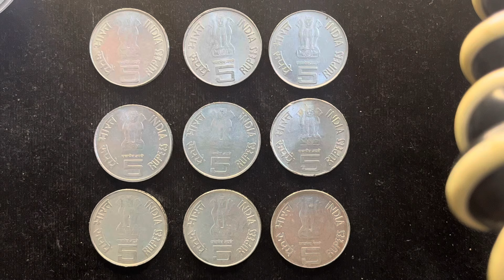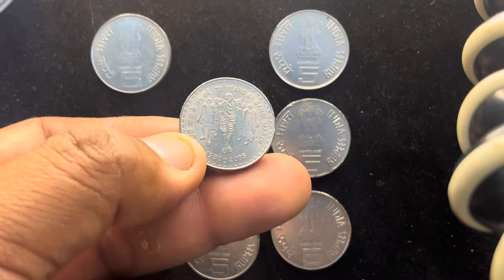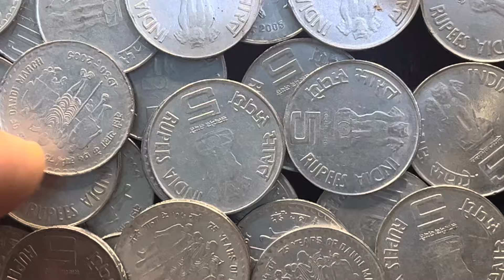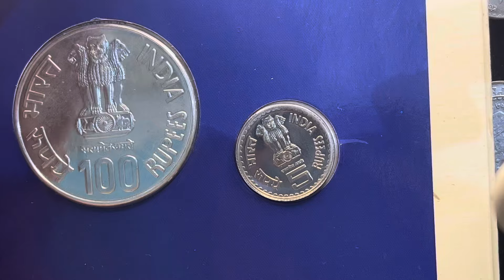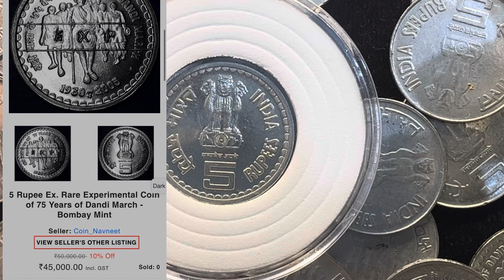5 Rupees Coin Value | 5 Rupees Stainless Steel Coin Value | 5 Rupees Dandi March FSS EXP Coin Value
5 Rupees Coin Value | 5 Rupees Stainless Steel Coin Value | 5 Rupees Dandi March FSS EXP Coin Value

5 rupees coin
5 rupees coin value
5 rupees coin fss
5 rupees coin copper nickel
dandi coin value
dandi fss new coin value
dandi stainless steel exp coin value
exp dandi coin
dandi copper nickel circulation strike coin

bitcoin
old coin sale
old coin
786 note value
coin collection
old coins value
old coins
rare coins

Link :-